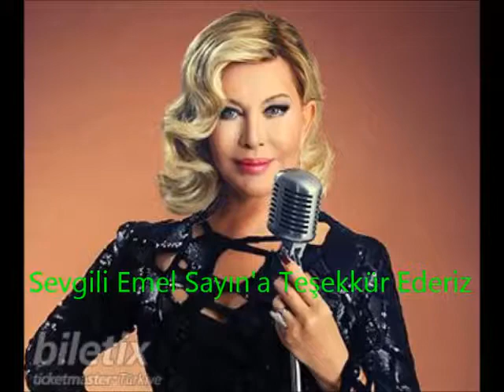Cennet Mahallesi 19.Bölümde Emel Sayın - Gülizar